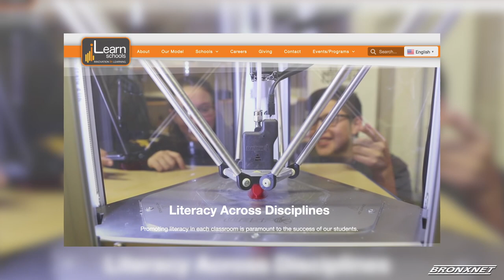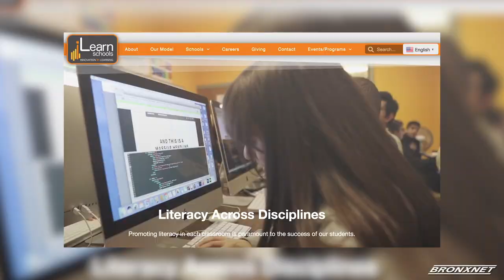Bronx Arts & Science Charter School Ribbon-Cutting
In Throgs Neck, Bronx Arts & Science Charter School celebrates the opening with a ribbon-cutting ceremony.